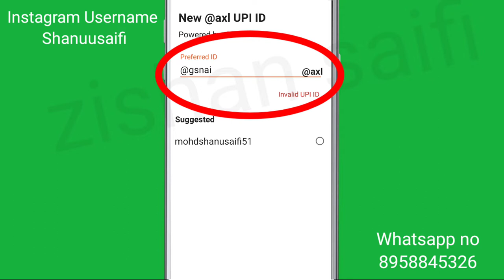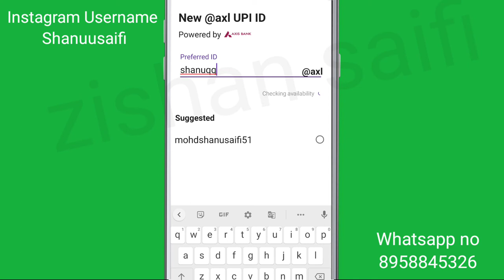How To Fix Invalid UPI ID | Preferred ID Problem Solve in PhonePe Account